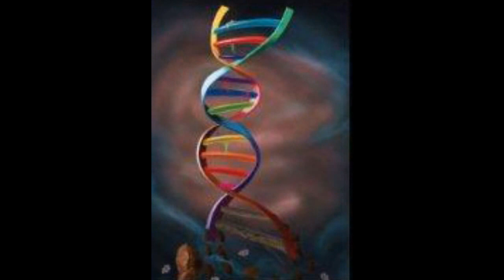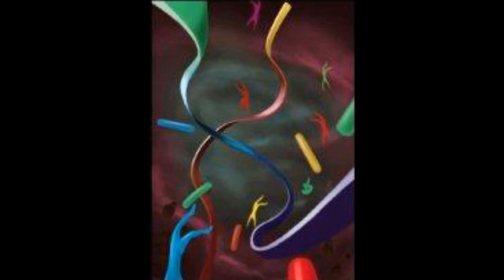Think Like a Shrink: What is What the Freud?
“Be The Cause: Healing Human Disconnect” by Dr. Judy Rosenberg

Sigmund Freud and What the Freud. Get a FREE consultation with Dr. Judy's staff or speak with Dr. Judy personally.

Dr Judy WTF (What the Freud) broadcasts every Thursday at 8:00 PM Pacific Time in the USA.
on Channel 2.
It is a call in show.  Get on the Couch with your Emotional Ouch

Dr. Sigmund Freud is the father of psycho analysis.  He had many theories, including the repetition compulsion, the tendency to repeat unfinished psychological business.

His contribution to current psychology, including my mind map system, is profound.  Concepts such as being stuck in the past until the unconscious can be made conscious. Other concepts such as being stuck in certain developmental stages such as the oral anal or phallic stage and our inability to psychologically grow if traumatized.

Dr. Freud was interested in people's dreams as a royal road to the unconscious.  He also thought that sex is a primary driving force in life.  His contribution is too numerous to list.  Come and learn about him, and his own owner abilities to cocaine in his final bought with cancer of the jaw as a result of cigar smoking – – apparently he smoked over 20 a day.

Let's remember his quote that sometimes a "a cigar is just a cigar" but usually it is a metaphor for something more significant.

We Shrunk The Tune...:Can’t Feel My Face”  By The Weekend...

Keywords: Don't forget to purchase a copy of Dr. Judy's book,
“Be The Cause: Healing Human Disconnect”

Psychological Healing Center now has its own iPhone App!